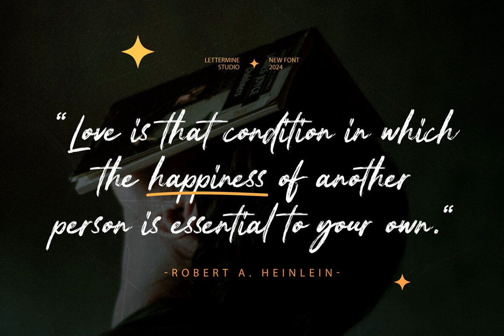Averna En Rails Font Download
Download Averna En Rails Font

In an age where digital precision often overshadows the human touch, "Averna En Rails" emerges as a refreshing tribute to the art of the hand-drawn. This font, available exclusively at YouWorkForThem is an expressive marvel, distinct in its dynamic brush strokes and artisanal charm. It stands as a testament to the vibrancy and spontaneity of human creativity.

Meticulously crafted, "Averna En Rails" is perfect for those graphic design virtuosos seeking to infuse their projects with a personal, energetic flair. Whether it’s branding, advertising, or editorial work, this font's fluidity and raw, organic feel endow every letter with gestural authenticity, making it an ideal choice for designs that demand an informal yet impactful presence.

To incorporate this unique typeface into your creative repertoire, download "Averna En Rails" from YouWorkForThem today and let your designs speak with the spirited cadence of hand-drawn artistry.